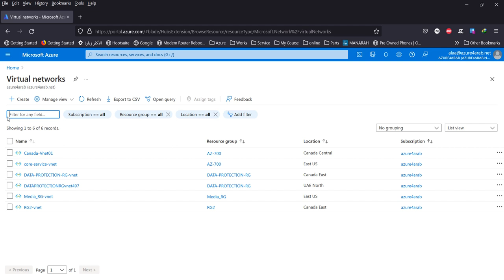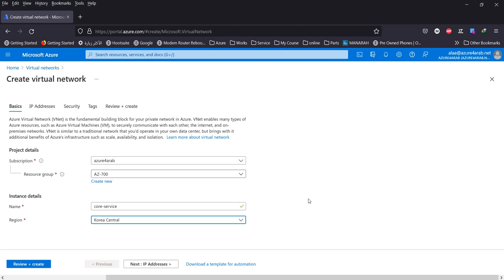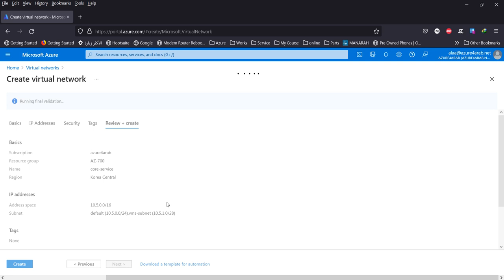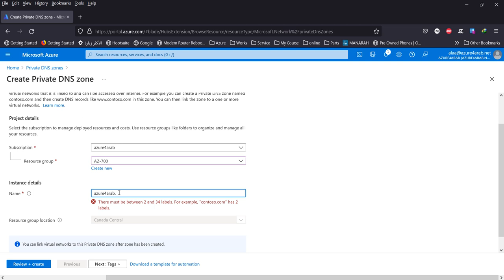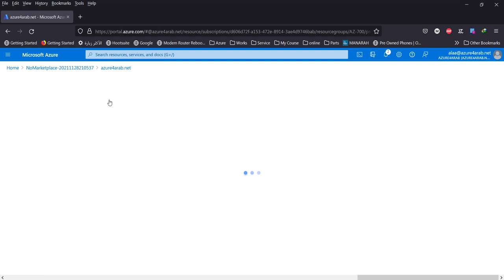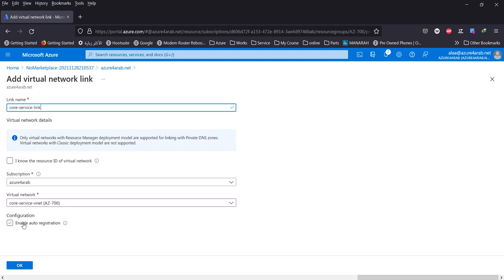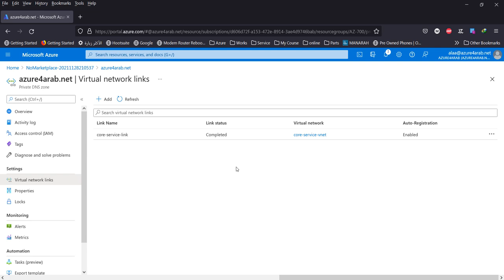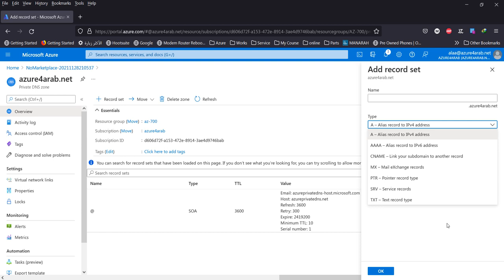Design name resolution for Azure Vnet | 05